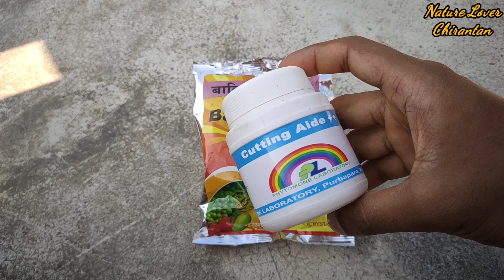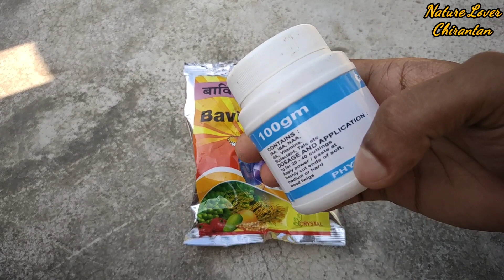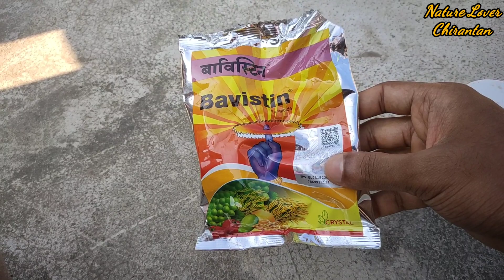শিকড় পচা রোগ থেকে মৃত গাছকে কিভাবে বাঁচিয়ে তুলবেন।।How to save a dead Tree from root rot disease।।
🌳🌳গাছ কেনার জন্য আমাদের ফেসবুক পেজে বা WhatsApp এ মেসেজ করুন🌳🌳

আপনাদের প্রত্যেকের জন্য একটি সুখবর রয়েছে। একটি ফেসবুক পেজ ক্রিয়েট করা হয়েছে আপনাদের সবার জন্য।আপনারা আপনাদের গাছের ছবি,গাছের ভিডিও,গাছের বিভিন্ন সমস্যা সে সংক্রান্ত বিভিন্ন তথ্য এই ফেসবুক পেজে পোস্ট করতে পারেন।।

❤।।ধন্যবাদ।।❤

Hello friends, welcome to all of you. In another new video, I hope you are all well and healthy.

I have tried to present in this video the complete information on how to revive a dead plant from root rot disease which is very important.

I have discussed step by step the complete procedure of how you can save the tree if any work in your roof garden or home garden suddenly rots the roots of the tree.

You can easily treat root rot by making a mixture of fungicide and root hormone.

This is the result of my new research that for any plant root rot problems you have rooting hormones and fungi site one of the sites.

Root rot problems are most common during the rainy season and if we water too much at the base of the plant, we can reach the roots or get fungus.

If you take care of it the way I have described step by step, your plants will be able to cure root rot very easily and your plants will never die from overwintering.

(34)আমার গ্রামের বাড়িতে কি কি গাছ রয়েছে।What trees are there in my Village House।My Village first Vlog।।
(1)টবে বারোমাসি আমড়া গাছের রোপন এবং পরিচর্যা কিভাবে করবেন।।How to Plant & Care for Amra Plants in Tubs।।
(2)টবে লিচু গাছের রোপণ এবং পরিচর্যা কিভাবে করবেন।।How to plant and care for lychee plants in tubs।।

your quarries
শিকড় পচা রোগ থেকে মৃত গাছকে কিভাবে বাঁচিয়ে তুলবেন
How to save a dead Tree from root rot disease
গাছের শিকড় পচা রোগ
save a dead Tree from root rot disease
root rot disease
শিকড় পচা রোগ
মরা গাছ বাঁচিয়ে তুলুন এক নিমিষে
Revive dead trees in an instant
how to save dead plant
মরা গাছ কে বাঁচিয়ে তুলুন এক নিমিষে মাত্র এক পরিচর্যায়
Bring dead trees back to life in just one care
মরা গাছ বেঁচে উঠবে
The dead tree will live
এক ফাংগিসাইডেই সারবে শিকড় পচা রোগ
One fungicide will cure root rot disease
গাছের কাণ্ডে বা শিকড়ে পচন রোগ
Stem or root rot disease
root rot
আম গাছের পরিচর্যা
বৈজ্ঞানিক পদ্ধতিতে আম গাছের পরিচর্যা
mango plant cultivation in a scientific way
আম গাছ
mango plant cultivation
An easy way to cultivate mango plant
Easy method mango plant cultivation
Complete Method of mango plant cultivation
Method of mango plant cultivation
mango plant cultivation
How to Grow and care mango plant
How to mango plant grow and care
Grow mango at Home
How to plant mango  tree
How to grow & Care and Propagate mango plant
Secret Tips On How to Grow and care mango plant
How to plant and Grow mango plant tree at Home
Planting and Caring mango plant in a pot
mango plant
How to Propagate mango plant fast
How to Grow mango plant at Home
How to take proper care of mango trees
mango plant cultivation
Cultivation
Method
Nature
Lover
Chirantan
Chirantanhalder
natureloverchirantan
Nature Lover Chirantan